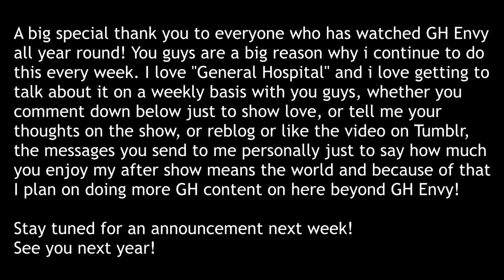General Hospital After Show : GH Envy (Week Of Dec. 26th-29th, 2017)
Happy New Year! 2018 is about to begin, but 2017 has a few tricks left up it's sleeve, including a JaSam kiss! A mayor dethroned, and a dangerous game gone wrong between Cassandra, Valentin, Anna and Finn!